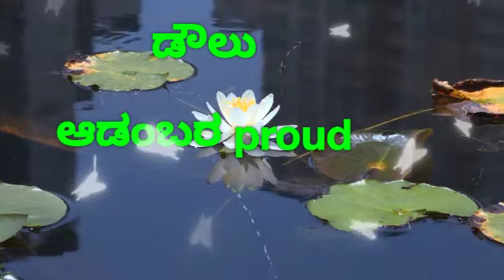GUNITHAAKSHARA|KAGUNITHA | ಡ letter kagunitha and words ಡ ಅಕ್ಷರ ಕಾಗುಣಿತ ಮತ್ತು ಕಾಗುಣಿತ ಪದಗಳು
ಡ letter kagunitha and words
ಡ ಅಕ್ಷರ ಕಾಗುಣಿತ ಮತ್ತು ಕಾಗುಣಿತ ಪದಗಳು#

HISTORICAL PLACES#

SHUBHASHITHAGALU

GENERAL KNOWLEDGE#

HISTORY RELATED#

MOTIVATIONAL VIDEOS#

KANNADA GRAMMER#

AROGYAVE MAHABHAGYA#

KANNADA SAHITYA#